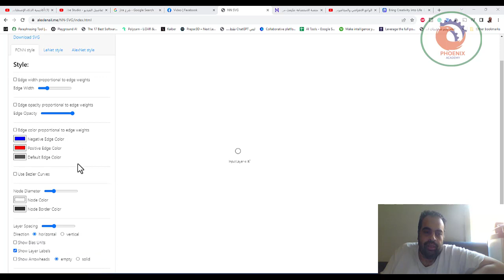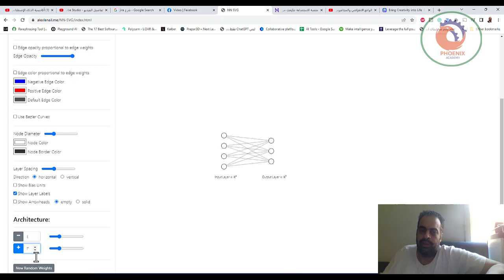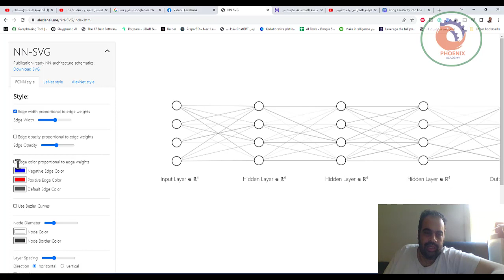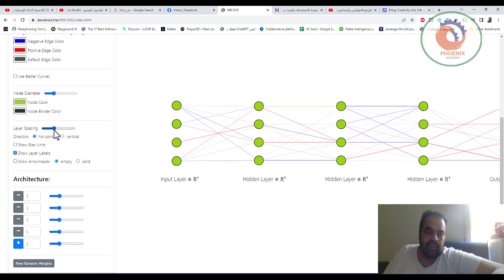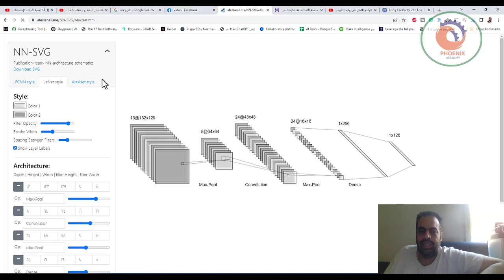مثال على الشبكات العصبية مع موقع NN SVG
❤️ روابط التواصل
✅ انستجرام